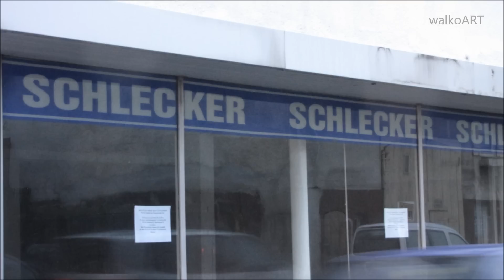Schlecker-Insolvenz (Drogeriemarkt Schlecker) * The leading german drug store chain is insolvent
NEWS : Die führende Drogeriemarktkette ist Pleite. 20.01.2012, Bekanntgabe der Schlecker-Insolvenz.

NEWS : "Schlecker" Germany : The leading german drug store chain is insolvent Jan 20th 2012.